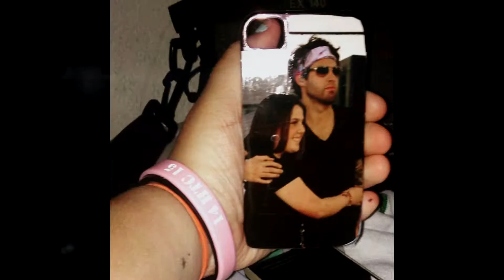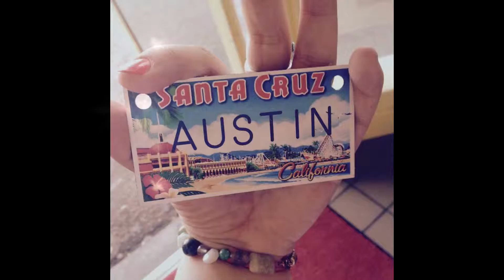Austin Webb video for Dominique